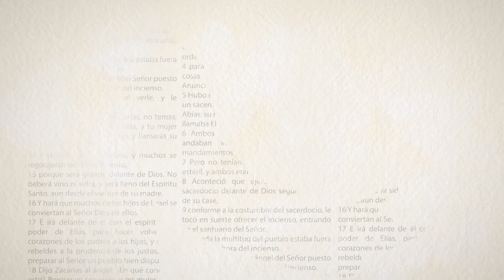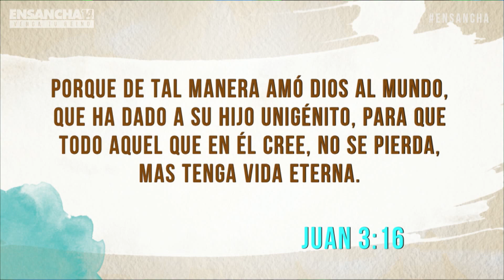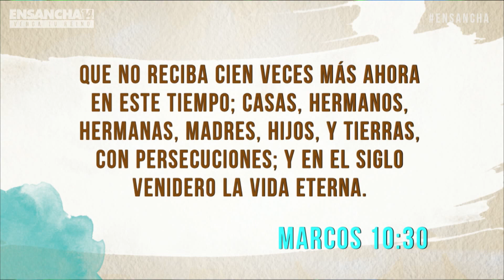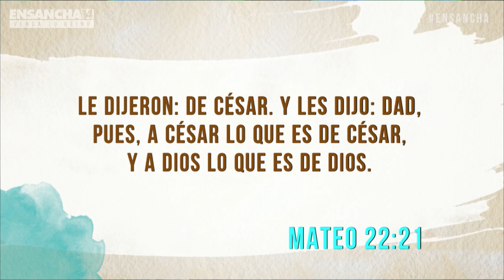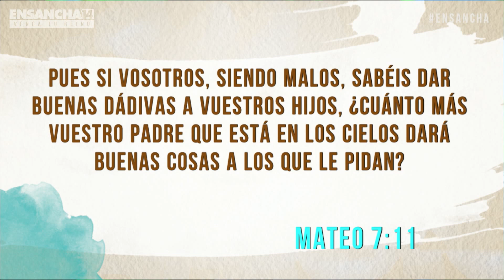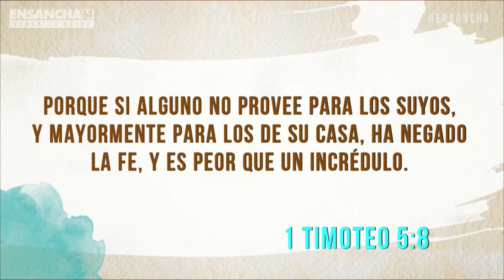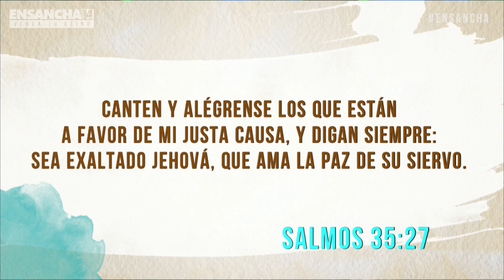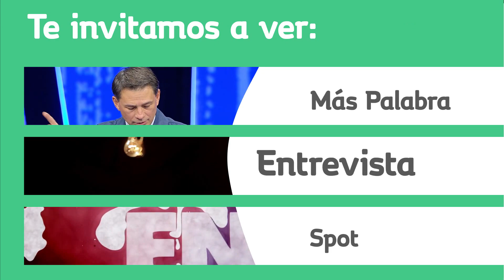La pobreza nos atormenta - Robb Thompson (Ensancha 2014)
Plenaria impartida por Robb Thompson “La pobreza nos atormenta" en Ensancha 2014, en Casa de Dios Guatemala.